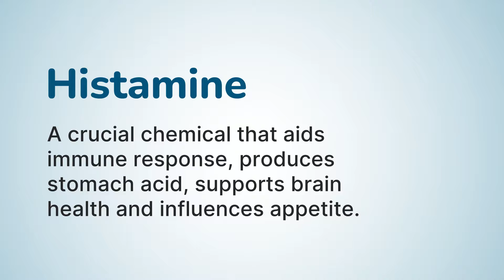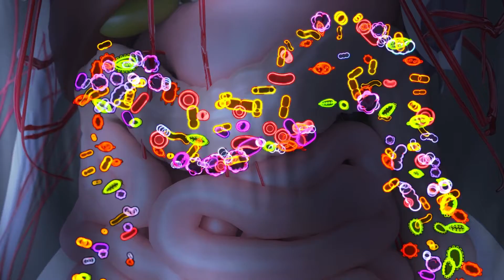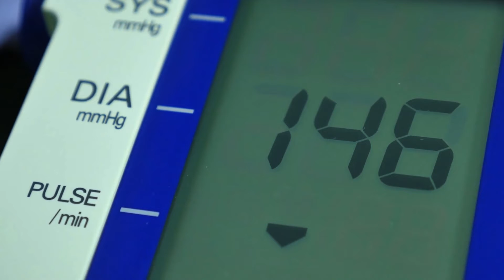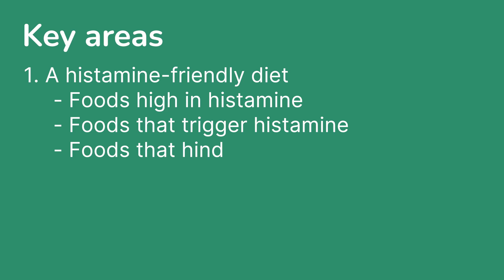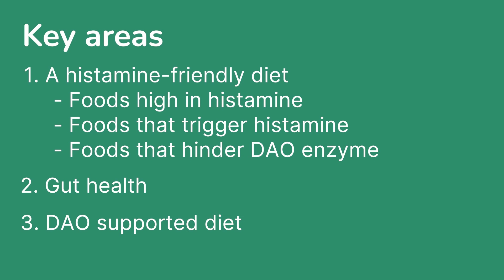The Sneaky Culprit Behind Anxiety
Have you ever wondered if histamine could be the cause of your anxiety issues? In this video, Kirsty Cullen, registered nutritional therapist and CEO at the OHC, delves into the connection between histamine and anxiety.

Learn the role of histamine in our bodies, its connection to allergies, and how histamine intolerance happens. Kirsty also provides practical nutrition tips to help manage histamine levels effectively.

0:00 Introduction
0:56 What is histamine?
1:35 What is histamine intolerance?
2:56 Signs of histamine intolerance
3:44 Histamine and anxiety
4:14 Nutrition tips